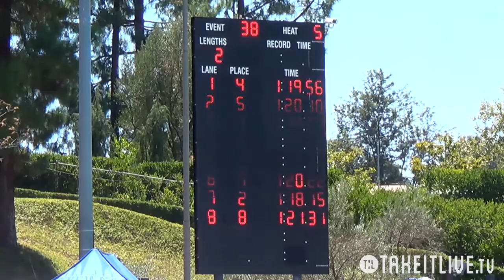E38 H05 15tl044 1